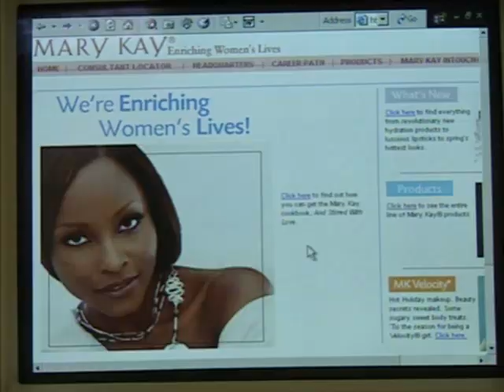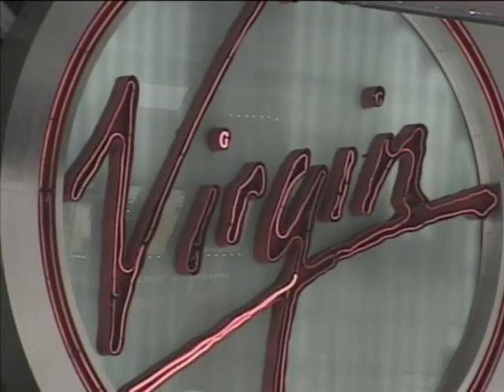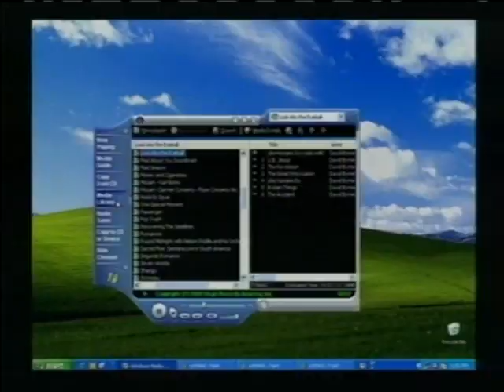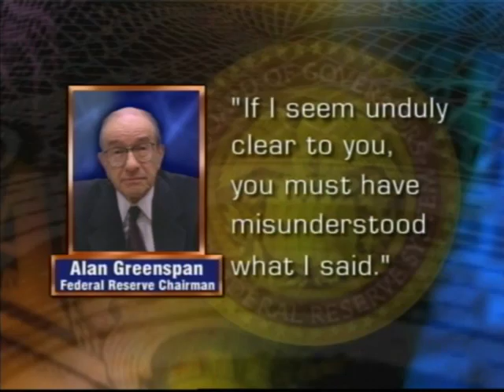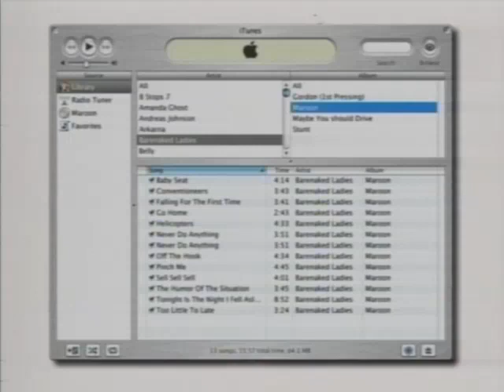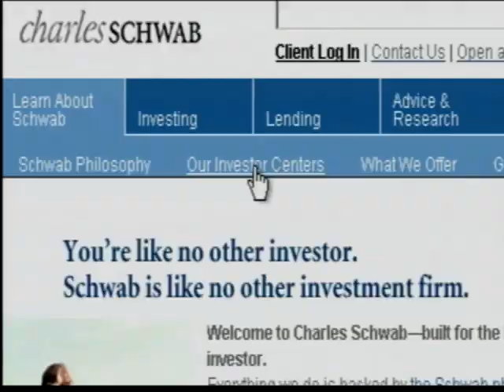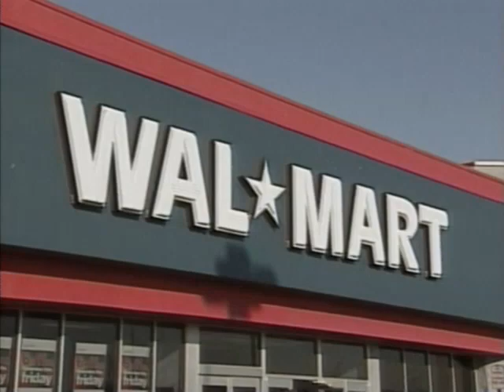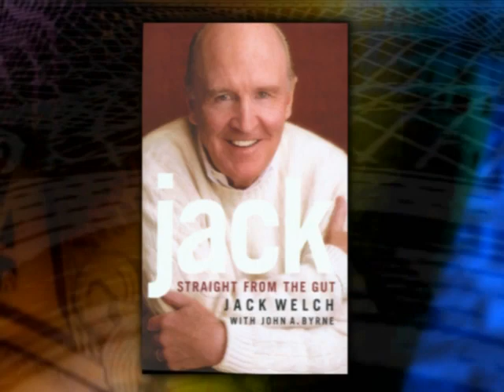Nightly Business Report Special Edition for January 19, 2004 - 25 Most Influential